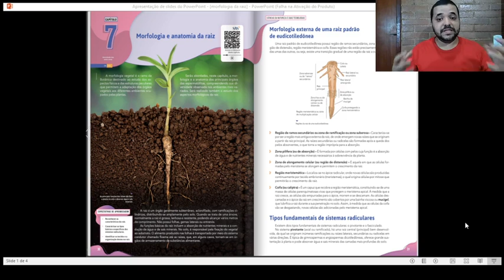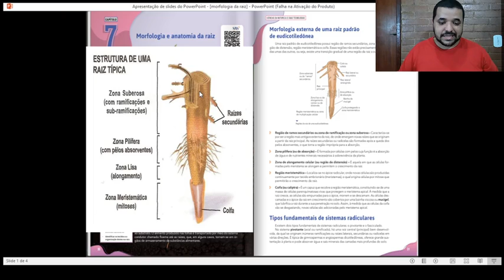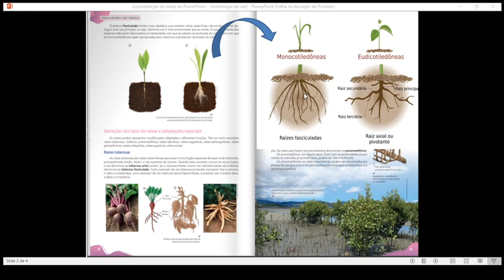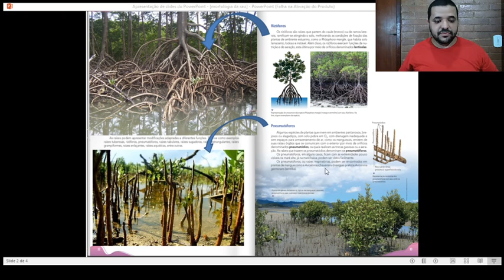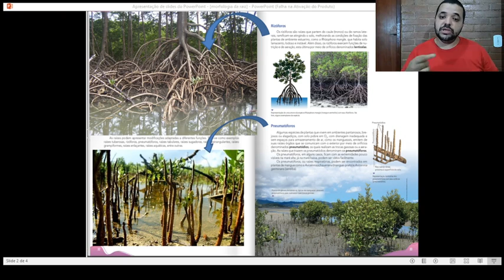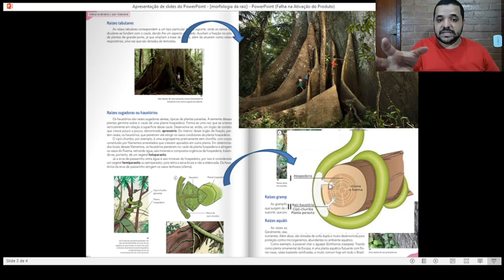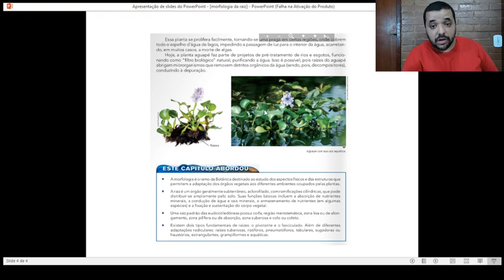Aula 10 Biologia - 2ª série / 2000 - Professor: Carlos Eduardo Barreto.